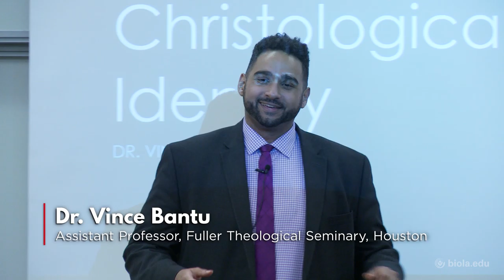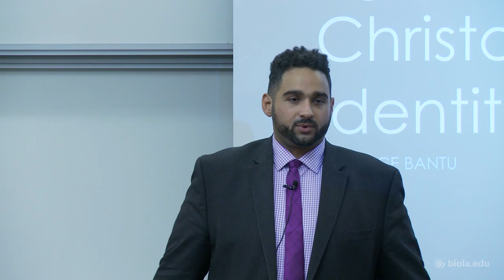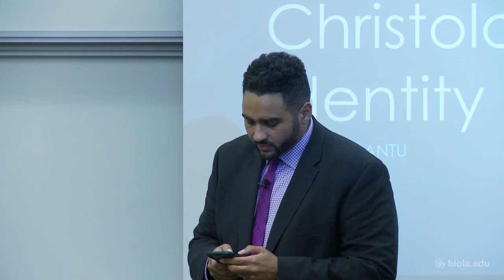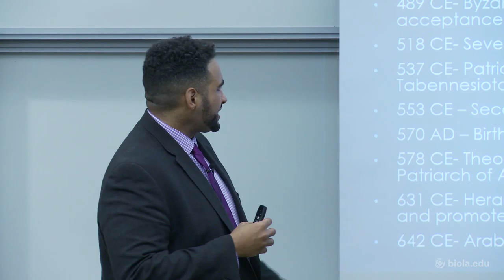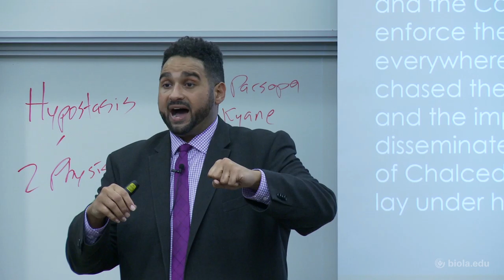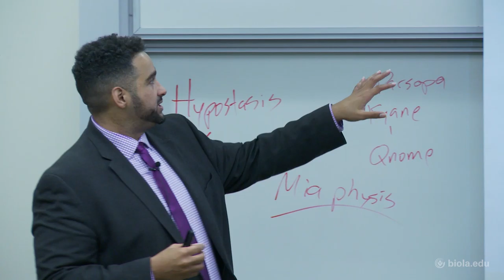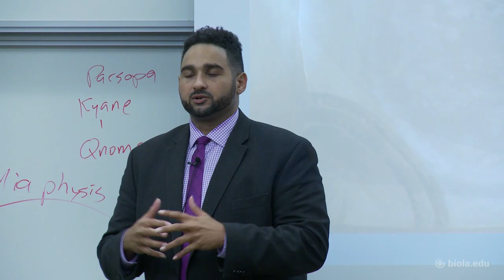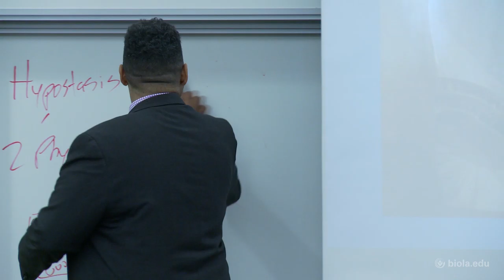Dr. Vince Bantu: Egyptian Christological Identity [Torrey Honors Institute]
Assistant Professor of Church History and Black Church Studies at Fuller Theological Seminary, Houston, Dr. Vince Bantu speaks at the Torrey Honors Institute on November 6, 2019.

Torrey Honors Lectures are presented by Torrey Honors Institute at Biola University. For more helpful resources and to learn more about the institute